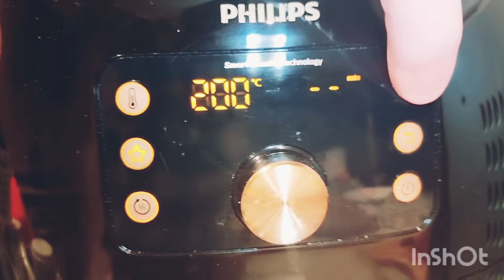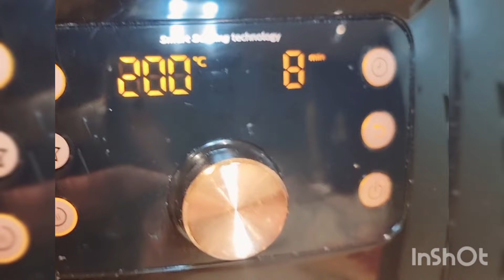Angus Beef Steak in Air fryer...With Garlic Butter dip/ sauce